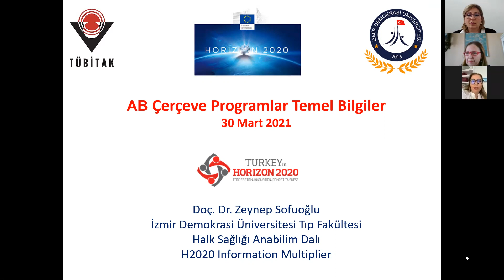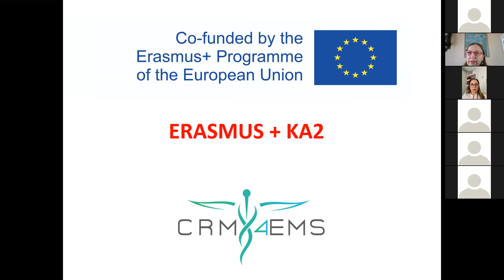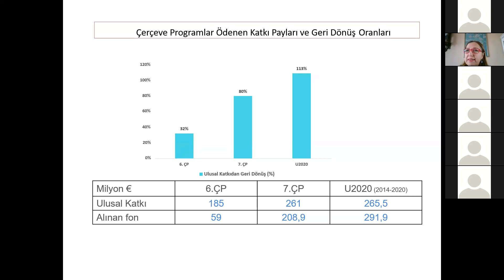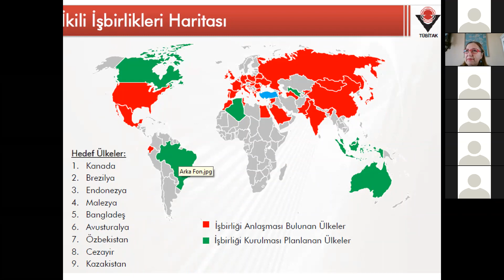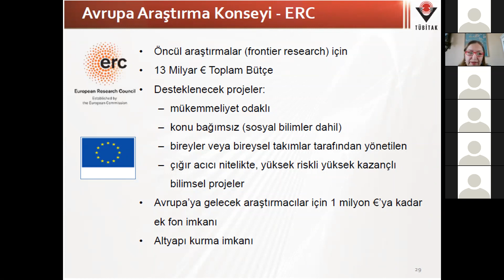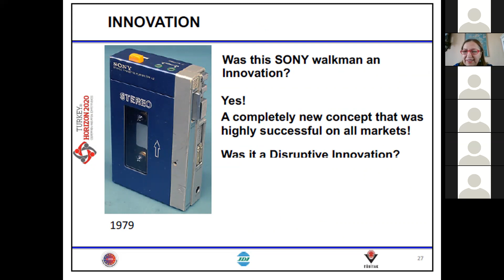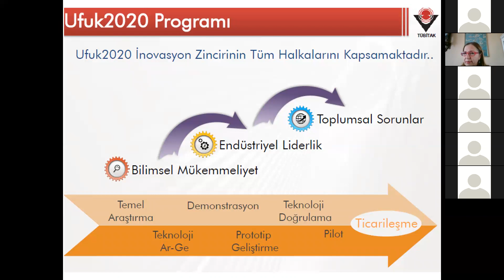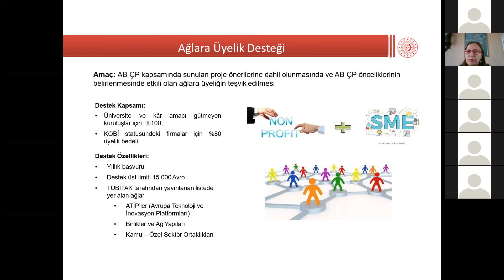İnovasyon ve Girişimcilik Seminerleri -1